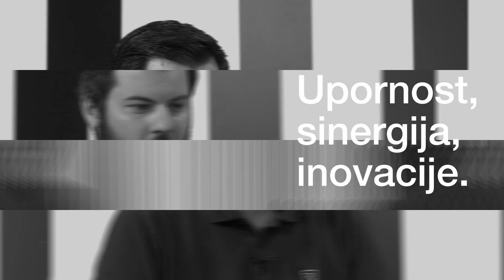Kako i zašto je došlo do rebrendinga iz Abrakadabra u Komunikacijski Laboratorij? – Manuela Šola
Saša Cvetojević, u emisiji Poduzetnički mindset, ugostio je osnivačicu i direktoricu agencije Komunikacijski laboratorij, a ona je Manuela Šola. Gledate jedan mali dio emisije u kojem Manuela govori o rebrandingu.

Glavni i odgovorni: medijska platforma Poduzetnik
Programski partner: EY Hrvatska
Mjesto radnje: Siget, Broadcast.hr
Produkcija i realizacija: Dunja Trojan & co.
Kostimografija: Varteks
Generalni partner: A1 Hrvatska
Partneri: EU Parlament, HSM informatika, Salesforce, Hrvatska poštanska banka, Porsche Inter Auto Hrvatska, Moj-eRačun, Must Espresso Hrvatska, Impuls-Leasing Hrvatska, ELDA PHARM, Fininfo